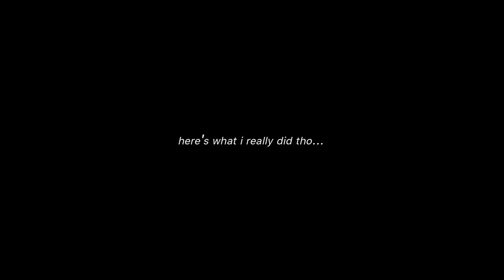A calm and chill Saturdate | coffee, dogs, photoshoots, & books 🐶☕️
im honestly a pretty boring person hahaha meh
clothes im wearing for the shoots are all from shopee, will upload the second haul soon!